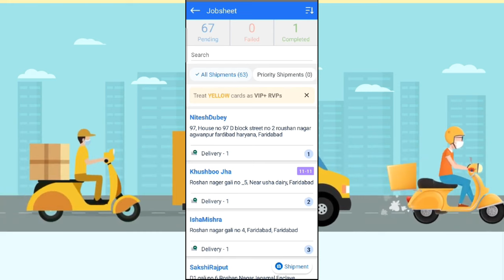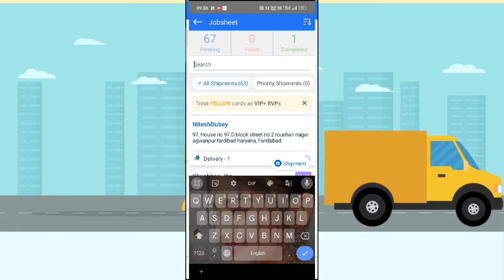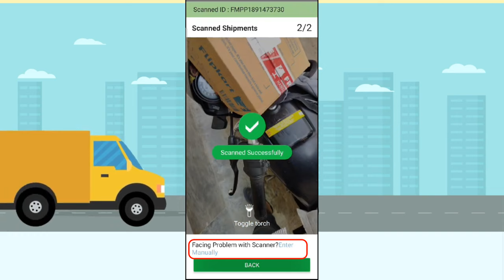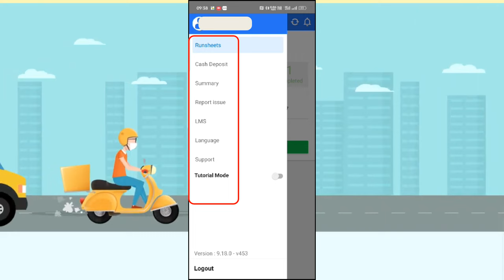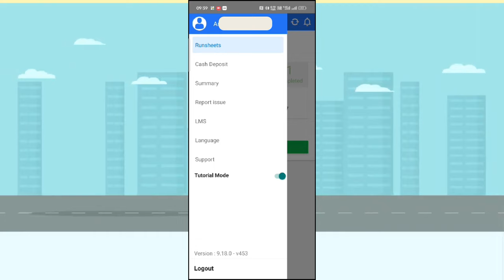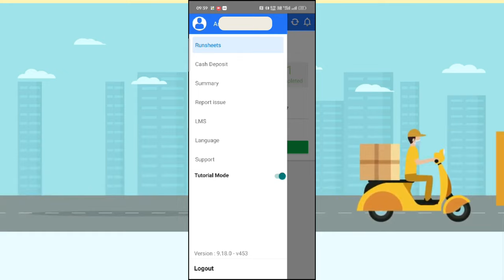how to use Fieldx App | Flipkart fieldx app kaise use kare | Flipkart delivery boy job apply | ekart